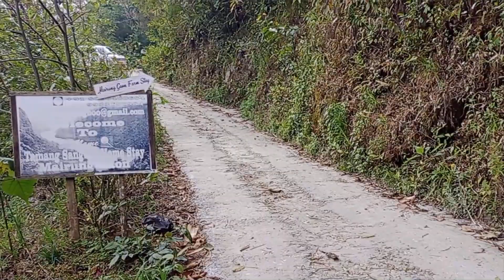video Mairun gau farm stay# north bengal # mairun gau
Mairun Gau farm stay contact person
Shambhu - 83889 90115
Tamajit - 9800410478